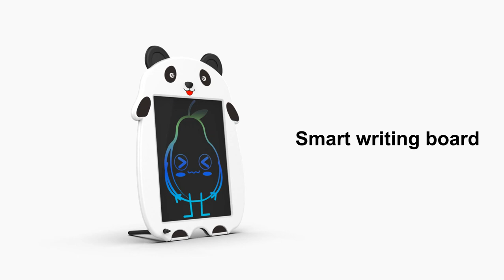Panda LCD tablet-Children Educational Toys! A Cute Memo Pad Eraserable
Panda Design
Children Educational Toys
Drawing Pad
Memo Pad
Smart Writing Board!
13B-C, Unit B, Block B, Xindi Central Garden, Guangming New District, Shenzhen, Guangdong, China